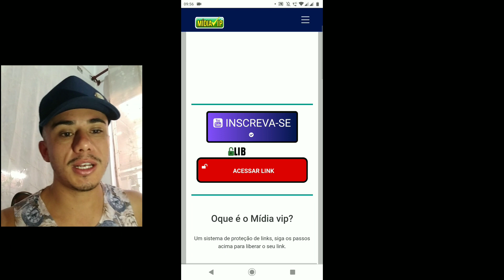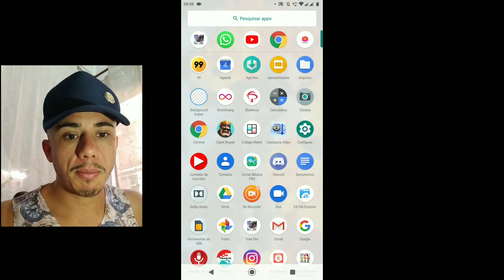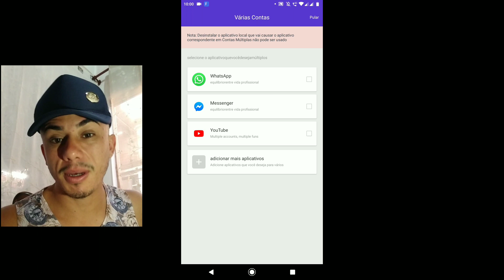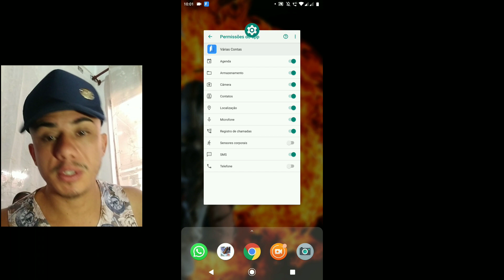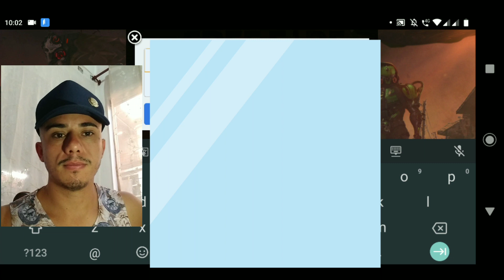Voltei a Jogar Free Fire com esse Vídeo/IMei bloqueado Nova Versão conta suspensa 8.81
Linck do aplicativo ...

Se você gosto de vídeos assim deixe nos comentários que eu trago mais kkkkk Tmj fml .

Antes de tudo assista o vídeo todooooooo

E se quiser mais vídeos assim e está precisando de ajuda em alguma coisa?! Deixa nos comentários ...

Meta de like .20 likes .,.. vcs conseguem obrigadUUU.